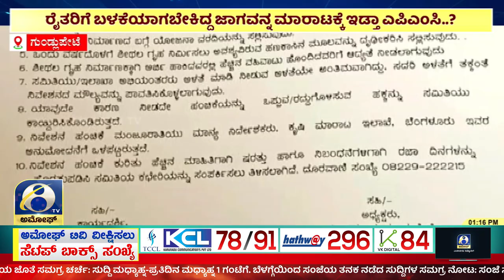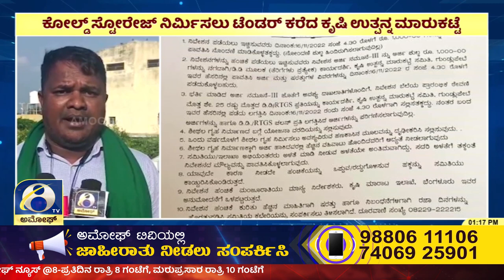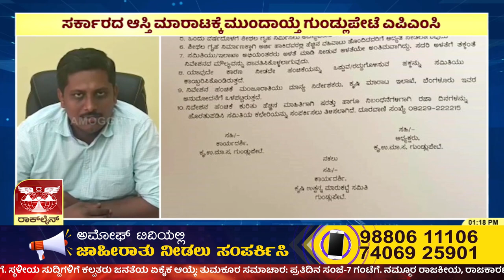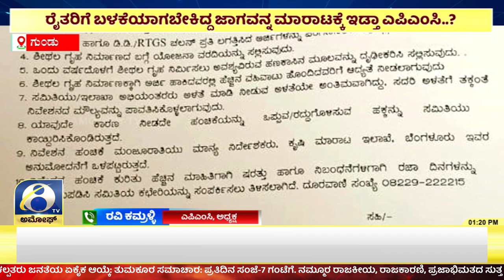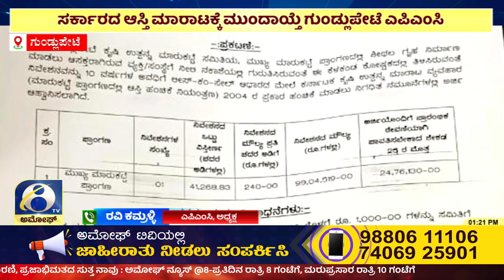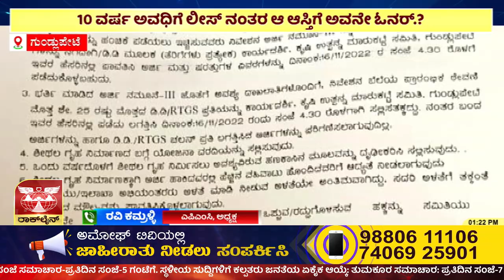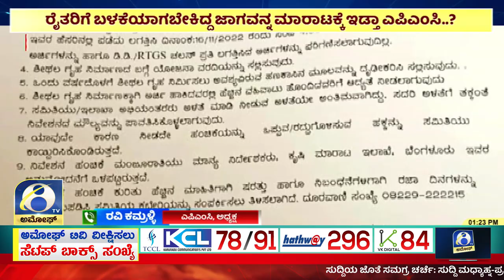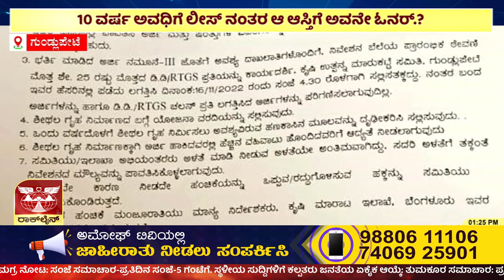GUNDLUPETE : Chamrajnagara ಜಿ. ಗುಂಡ್ಲುಪೇಟೆ ತಾಲೂಕಿನ APMC ನಡೆಗೆ ಎಲ್ಲೆಡೆ ಭಾರಿ ವಿರೋಧ | AMOGGH TV